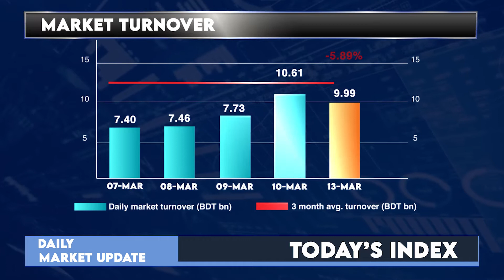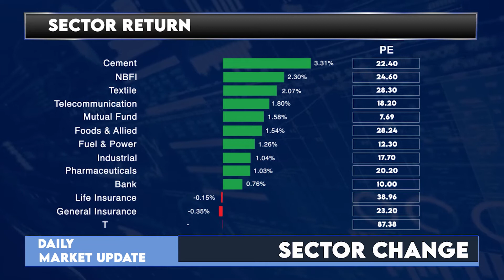Daily Share Market News | Dhaka Stock Exchange: 13 March 2022 | English